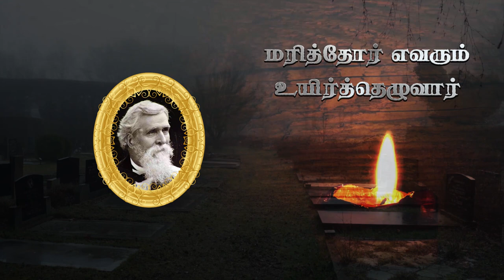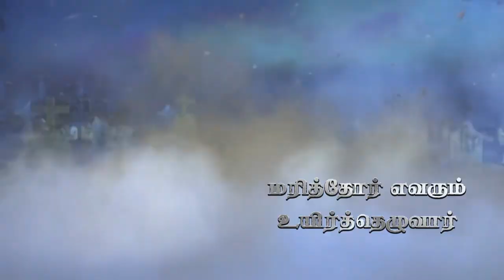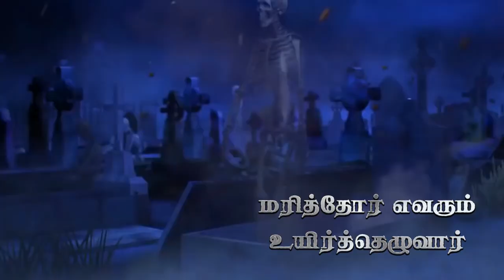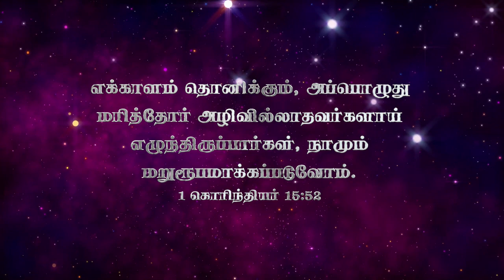Marithor Evarum Uyirtheluvar | TAMIL CHRISTIAN SONG | Song - Music | D. Jean Philip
மரித்தோர் எவரும் உயிர்த்தெழுவார்

பல்லவி
மரித்தோர் எவரும் உயிர்த்தெழுவார்,
வானெக்காளத் தொனி முழங்க.

அனுபல்லவி
எரி புகை மேக ரத மேறி
ஏசு மகா ராஜன் வருங்கால்.

சரணங்கள்

1. தூதர் மின் னாற்றிசை துலங்க,
ஜோதி வான் பறை இடி முழங்க,
பாதகர் நெஞ்சம் நடுநடுங்க,
பரிசுத் தோர் திரள் மனதிலங்க.

2. வானம் புவியும் வையகமும்
மட மட வென்று நிலை பெயர,
ஆன பொருளெல்லாம் அகன் றோட,
அவரவர் தம் தம் வரிசையிலே.

3. அழிவுள் ளோராய் விதைக்கப்பட்டோர்
அழியா மேனியை அணிந்திடுவார்;
எளிய ரூபமாய் விதைக்கப்பட்டோர்

என்றும் வாழும் ஜோதிகளாய்.

Mariththor evarum uyirththeluvaar

pallavi
mariththor evarum uyirththeluvaar,
vaanekkaalath thoni mulanga.

anupallavi
eri pukai maeka ratha maeri
aesu makaa raajan varungaal.

saranangal

1. thoothar min naattisai thulanga,
jothi vaan parai iti mulanga,
paathakar nenjam nadunadunga,
parisuth thor thiral manathilanga.

2. vaanam puviyum vaiyakamum
mada mada ventu nilai peyara,
aana porulellaam akan roda,
avaravar tham tham varisaiyilae.

3. alivul loraay vithaikkappattaோr
aliyaa maeniyai anninthiduvaar;
eliya roopamaay vithaikkappattaோr
entum vaalum jothikalaay.